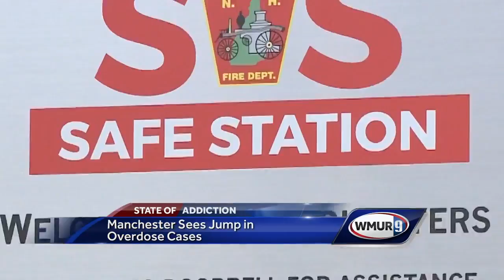Overdoses spike in Manchester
The number of overdoses in Manchester has spiked over the last two weeks, and officials believe a stronger drug is to blame.